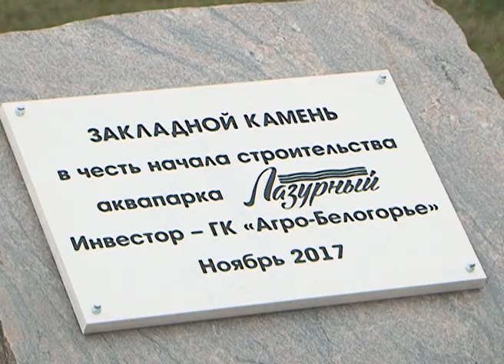Под Белгородом начали строить аквапарк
Всесезонный аквапарк откроют в Белгородском районе к концу 2018 года. Группа компаний «Агро-Белогорье» приступила к реализации масштабного этого проекта. Сегодня митрополит Белгородский и Старооскольский Иоанн освятил закладной камень на территории будущего аквапарка. С места события наш репортаж.